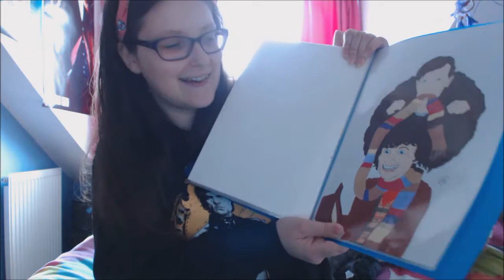Weekly Vlog 2nd May 2015: Peter Capaldi Is Way Sexy